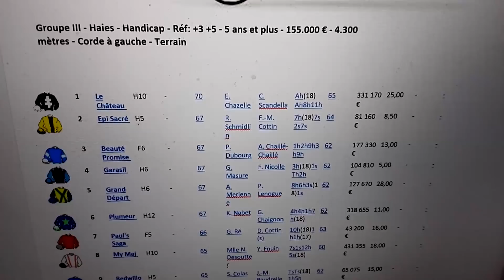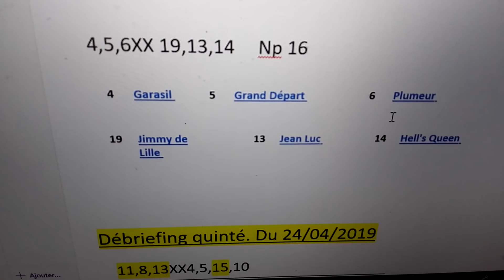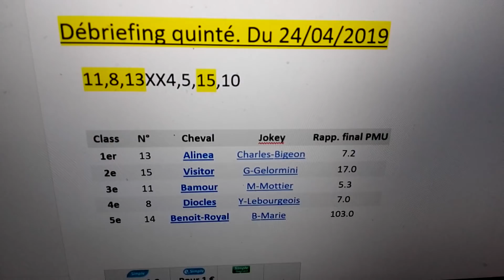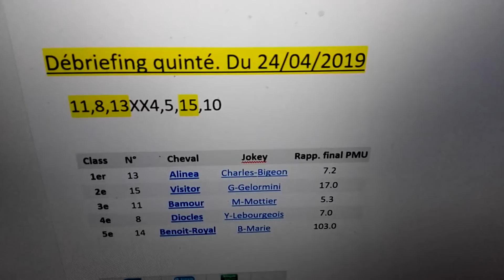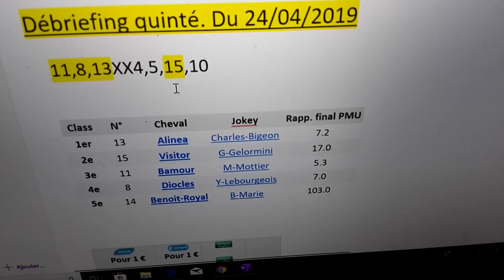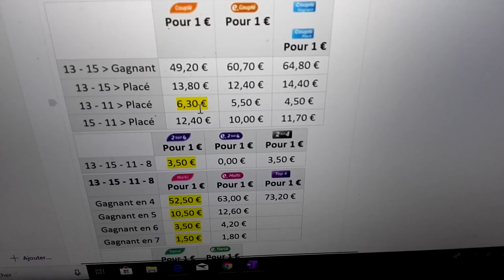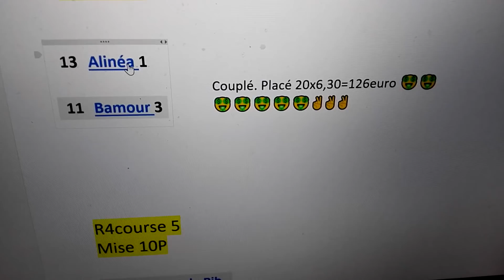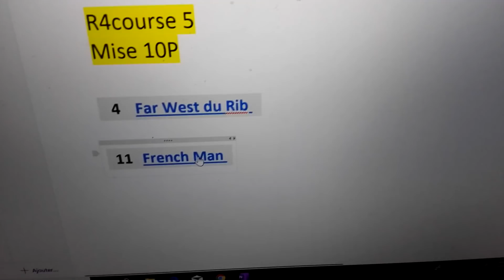PRONOSTICS TURF QUINTÉ DU 27/04/2019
Encore des gains ce soir avec le couplé du jours tiercé quarté desordre des multis des 2/4 et desoler pour tous ceux qui ce sont pris le poiraux de carnaval du vivier mdrr un favorie alors que ct un chevreuille